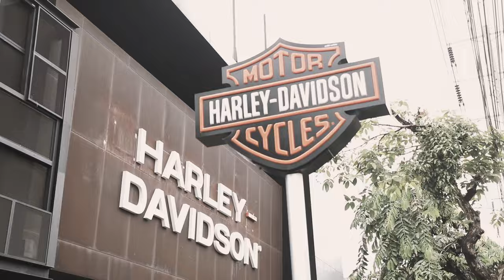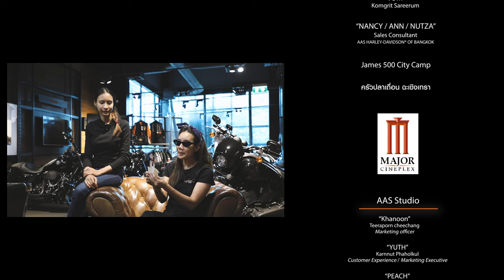ทริปลองรถ Harley-Davidson ตัวใหม่! 2024 "Freedom On Tour # 1 - ฉะเชิงเทรา"